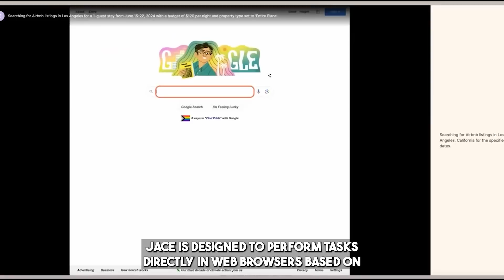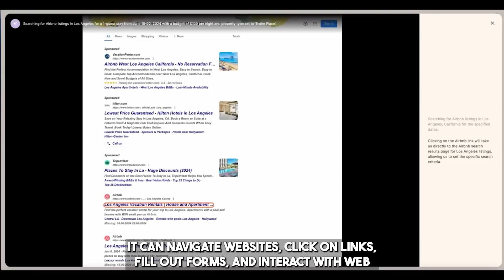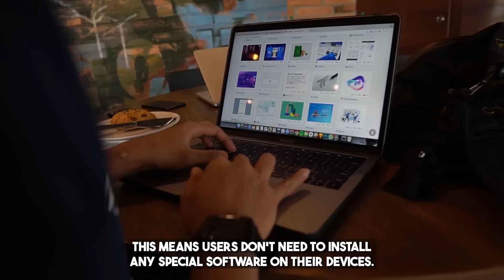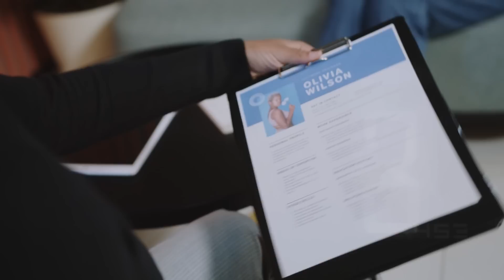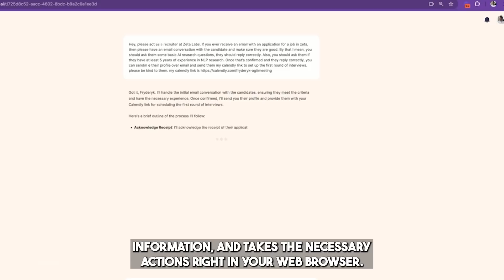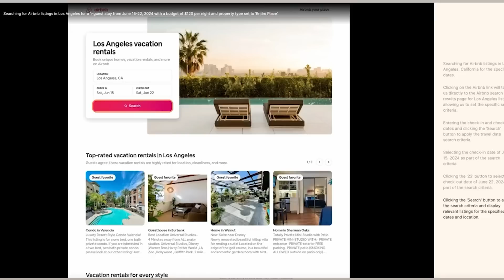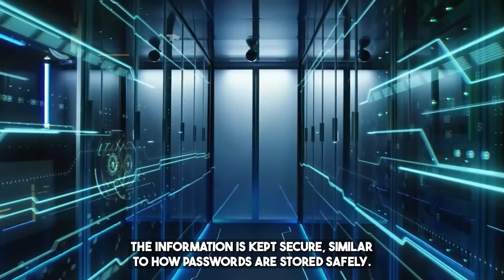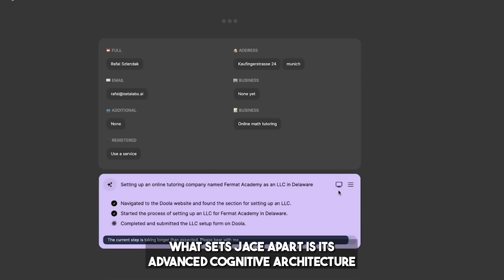Meet Jace - The New AI Agent That Works Without Human Input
Are you ready to meet Jace - the groundbreaking AI agent that operates autonomously, no human input needed? In this video, we delve into the revolutionary advancements of Jace, exploring how this AI marvel is reshaping industries worldwide.

Jace represents a quantum leap in artificial intelligence, combining cutting-edge algorithms with unprecedented learning capabilities. Whether you're curious about its applications in healthcare, finance, or logistics, this video covers it all. Discover how Jace streamlines operations, enhances efficiency, and adapts dynamically to complex environments.

Join us as we uncover the inner workings of Jace, from its inception to real-world implementations. Learn about its neural network architecture, predictive analytics prowess, and the future implications for AI-driven technologies.

What are autonomous AI agents? How do AI agents work without human input? What are the applications of AI in different industries? What is predictive analytics in AI?This video will answer all these questions. Make sure you watch all the way through to not miss anything.